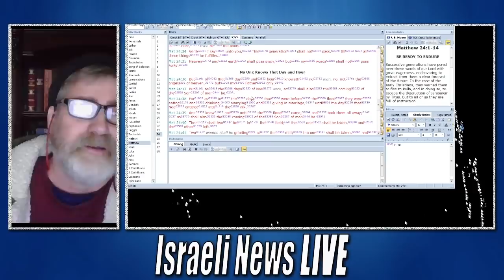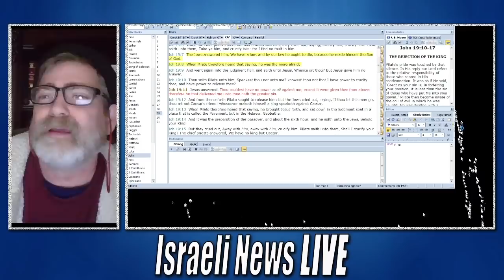Did Pilate Fear Jesus was a Son of the Fallen Angels?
Pilate seems to have a sudden fear when the Jews said that Jesus made himself the Son of God at this saying the scripture records that he feared even greater and went back to Jesus and demanded to know where he was from. This may cause us to reconsider what Paul wrote when he said that we wrestle not against Flesh and blood. 2000 years ago the fallen angels must have been a very fear among the people something we may witness first hand in the not-so-distant future.